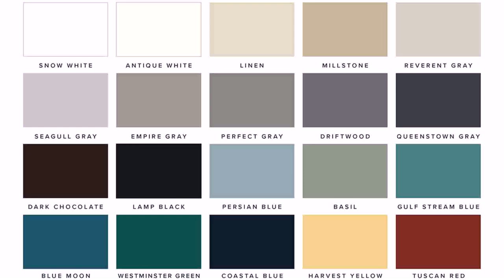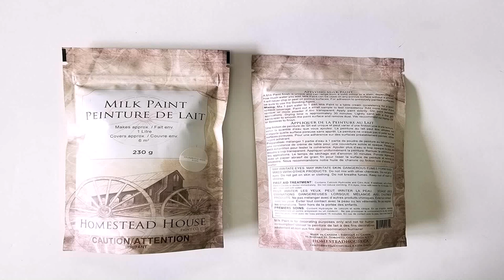Snow White Milk Paint Kitchen Cabinets